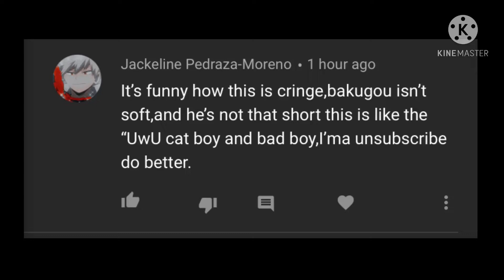Dear small Bakugo haters